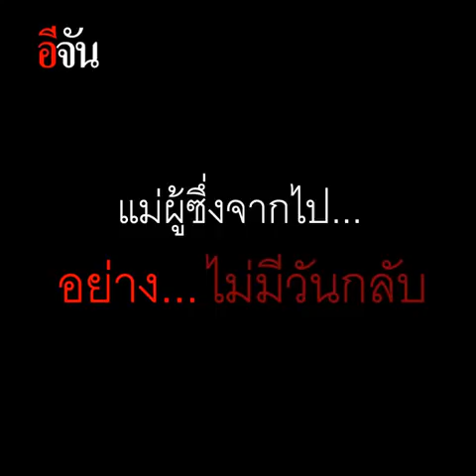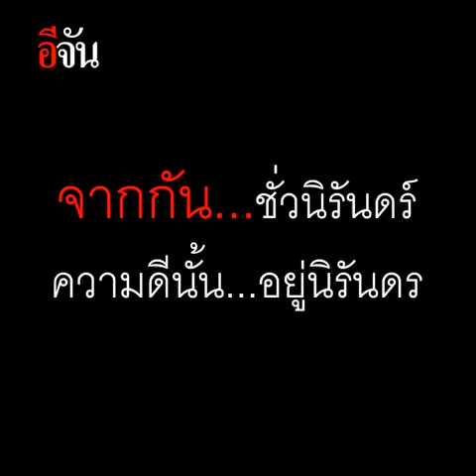ธนารัตน์ เหยื่อ ชรบ.ลำพะยา | อีจัน EJAN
แม่ครับ ผมคิดถึงแม่
คำพูดสุดท้าย ของลูกชาย ธนารัตน์ ไชยปัญญา หนึ่งในเหยื่อ 15 ราย ถล่มฐาน ชรบ.ลำพะยา

เหยื่อ ชรบ.ลำพะยา